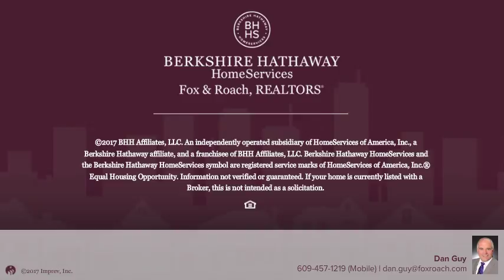164 2nd Ave Estell Manor, NJ 08319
Dan Guy - Northfield
4 beds 2/1 baths